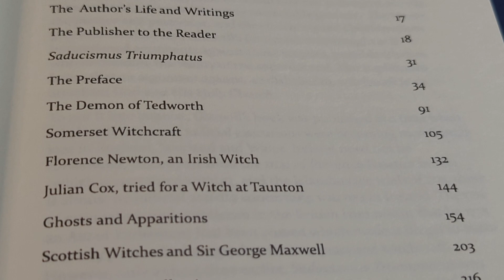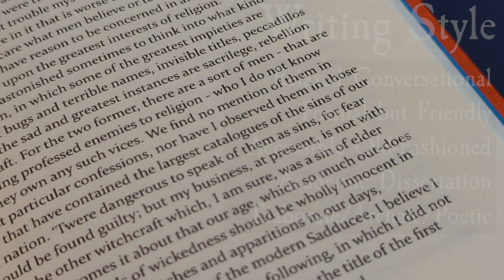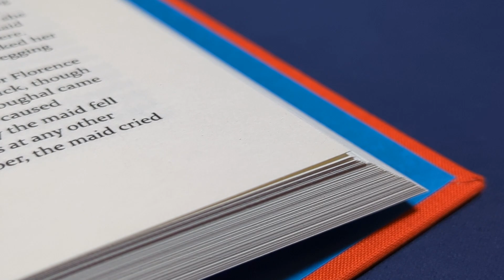Witches and Apparitions by Joseph Glanvill [2 Minute Overview]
A 2 minute Occult Book overview of *Concerning Witches and Apparitions by Joseph Glanvill*, published by Holythorn Press

In this overview I tell you:

1) The Target Audience
2) The Areas of Interest covered by this book
3) The Minimum Level of Experience assumed from the reader
4) The Writing Style
5) The Type of information (from Tried and Tested Magick Theory to Personal Gnosis)
6) The Physical qualities of the book.
7) My Overall Opinion

Concerning Witches and Apparitions is a new edition of Joseph Glanvill's Saducismus Triumphatus by Holythorne Press, with most of the archaic language updated for accessibility, and for the modern reader’s comfort and enjoyment. One of the most important texts concerning witchcraft and the paranormal in 17th century Europe. Ghosts, hauntings, witches, enchanted objects, and poltergeist phenomena are featured. Witch trials from Somerset, Scotland, Ireland, and Sweden are described in detail using contemporary accounts from witnesses and the accused.
Paranormal activity, including the famous Drummer of Tedworth are also described in vivid, almost journalistic, language. There are ghosts, poltergeists, murder victims seeking post-mortem justice, a “knocking” banshee foretelling death, and a demonic stalker among others. There is a lengthy Introduction, which explains the historical and philosophical background to the book, including the important role played by Cambridge Platonist Henry More, and the circle around Lady Ann Conway.
The frontispiece from the original has been kept and included as an illustration.

(if you haven't already)
4) Click on the "Apps" tab
5) Click the Connect button next to Discord
6) Enter your Discord credentials and click the Login button
7) Click the Authorize button

2) Download the Discord app (phone or computer, best on computer),
3) sign in or create a free account if you don't already have one,
4) go to "User Settings", then click on "Connections", then click on "YouTube"
5) enter your Youtube Credentials
6) Discord will be able to see that you are a member and will invite you to join the Foolish Fish Members Discord server right there.
7) click on the invitation